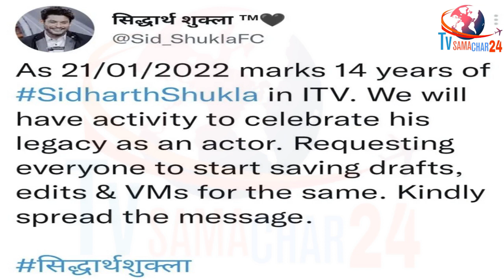ATTENTION! सिद्धार्थ से जुड़ी ये Important खबर ना करे Miss | A Very Important News For All Fans